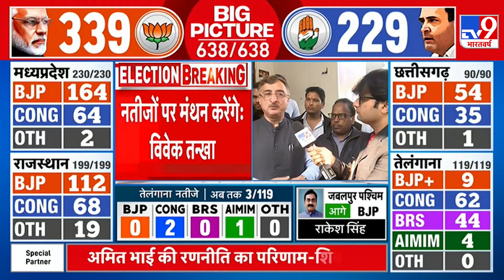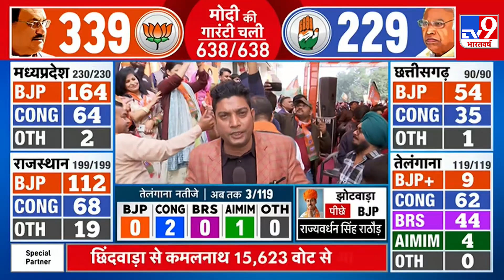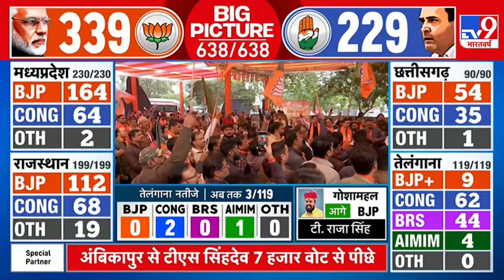Congress नेता Vivek Tankha का बयान-"जो सड़क पर दिखा वो नतीजे में नहीं" | BJP